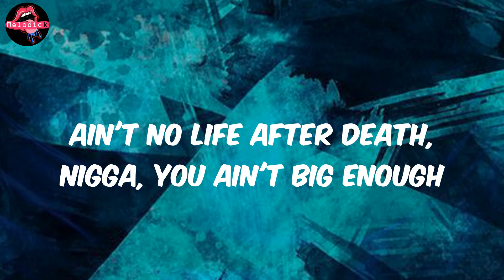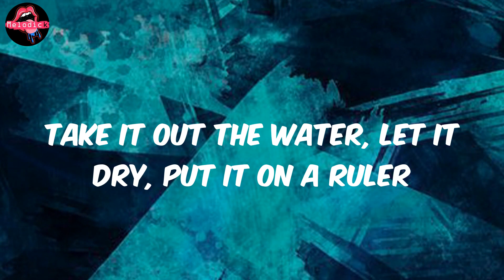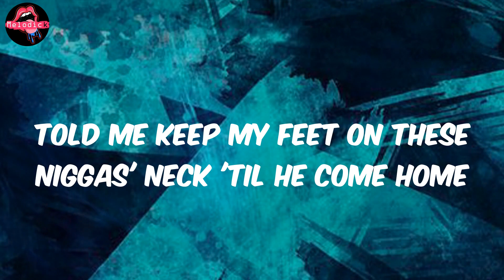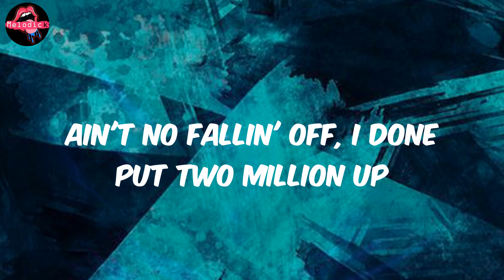Peezy - 2 Million Up (Lyrics)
Lyrics 2 Million Up:
Oh my goodness
Oh my goodness CT
If we locked in, ain't no switchin' up
Brodie came home, went to pick him up
Nigga killed my mans, I'm ridin' with a picture of him
Shoot back to the crib, went to pick the switches up
Stolen Trackhawk, got it tinted up
Caught him outside, now he in a blunt
Ain't no fallin' off, I done put two million up, nigga
Ain't no fallin' off, I done put two million up
Catch his ass at the light like Tupac and hit him up
Ain't no life after death, nigga, you ain't big enough
Know them youngins mean business when they in that rental truck
They gon' spin 'til they dizzy or the police pick 'em up
I been stayin' out the way, I been focused on this pape'
Killers comin' out retirement the day a nigga play
Hit your mans with a package, he don't pay, I make him pay
I could stop sellin' all this shit today with what I made today
Niggas probably won't admit it, but I paved the way
Who else you know made all those millions and ain't sign no papers?
Did my time like a gangster, never made a statement
It's fuck niggas like I'm racist
Niggas wasn't there when we was rappin' in the basement
They was throwin' parties, we was cookin' crack and shavin'
Hit your house party, fuck it up, we misbehavin'
Gotta keep an eye on my nigga Slim 'cause he shady
Take it out the water, let it dry, put it on a ruler
He ain't know what he was doin', I had to school him
Teach you how to turn a half to a whole one, I'm a tutor
Have you jumpin' out a foreign, pockets filled with all blue ones
Thirty in the glizzy, bitch, I'm ridin' with a cougar
Red and green Gucci sweater on just like Freddy Krueger
Everybody 'round me family, nigga, we don't do recruitin'
Everybody 'round me shooters, ain't no tellin' who was shootin' (nigga)
Tell promoters book me, we gon' come and make a movie
All my friends dead, got me ridin' with this Uzi
Got some niggas in the feds, got some niggas in the state
Got some niggas goin' in, got some niggas on the way
Told Brodie take the plea, live to fight another day
Went to trial and he lost and they gave him all day
Collect call, pick it up, feel him smilin' through the phone
Told me keep my feet on these niggas' neck 'til he come home
You know it's on